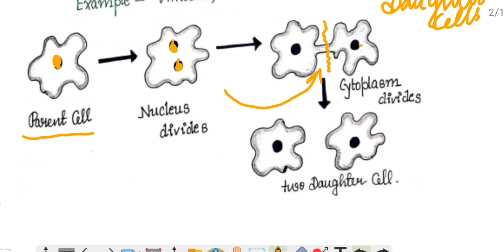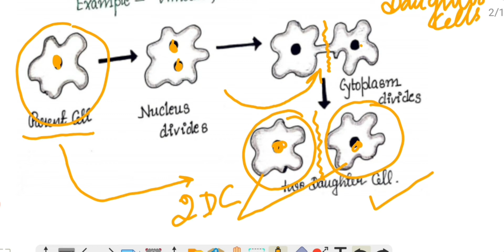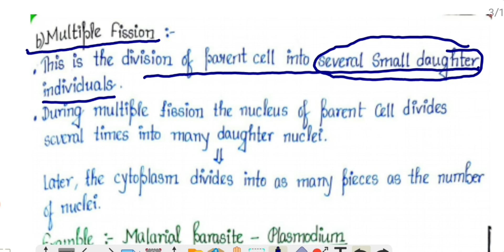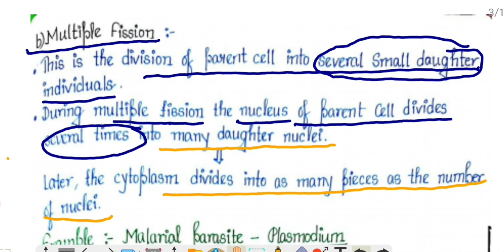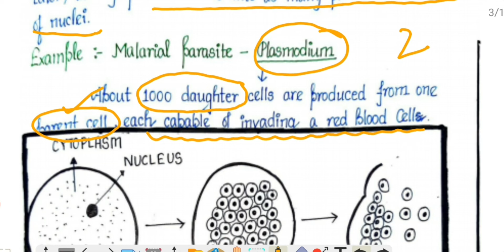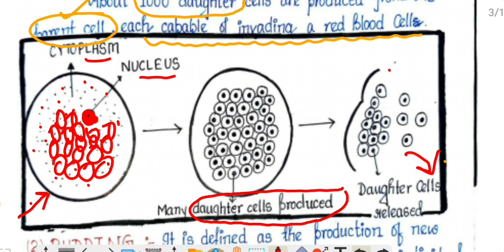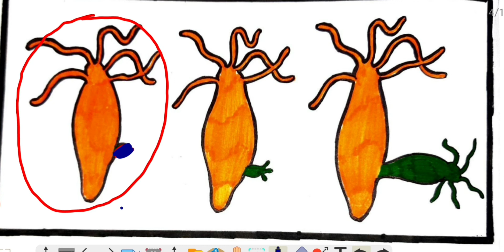Class 10 | How do organisms reproduce | Chapter- 8| Biology | CBSE | Part 1- Asexual Reproduction